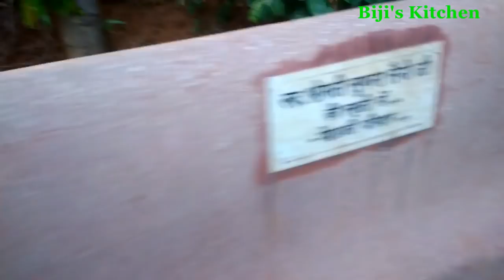Kerala Woman Lunch Routine and Kids Play and Garden View Vlog / No - 14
Biji’s Kitchen
Kerala Woman Lunch Routine and Kids Play and Garden View Vlog